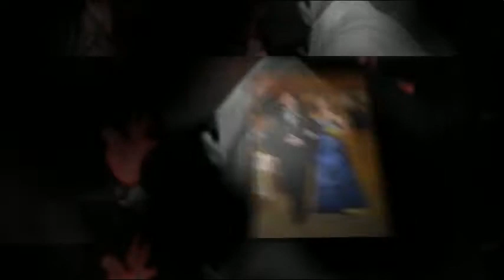Megan & TJ Wedding high res